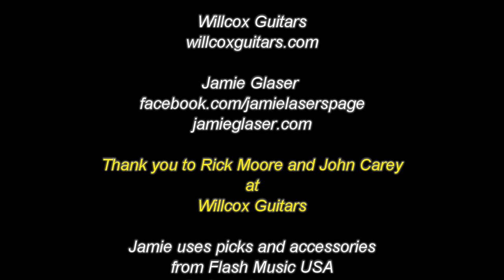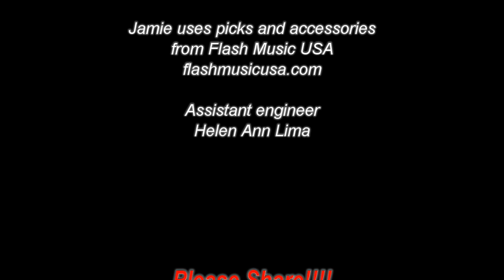Long Train Running! Willcox Guitar Demo (Jamie Glaser) featuring Robert Berry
Willcox Guitars guitarist Jamie Glaser doing a cover/demo of Long Train Runnin doobiebrothers guitardemo jazzfusion with special guest artist Robert Berry (3.2 and Alliance)

Translated titles:
Langer Zuglauf! Willcox Guitar Demo (Jamie Glaser) mit Robert Berry

Long train courant! Démo guitare Willcox (Jamie Glaser) avec Robert Berry

Corrida longa do trem! Willcox Guitar Demo (Jamie Glaser) com Robert Berry

قطار طويل يتحرك مسرعا! Willcox Guitar Demo (Jamie Glaser) يضم روبرت بير

רכבת ארוכה לרוץ! Willcox גיטרה הדגמה (ג 'יימי Glaser) שמציעות ר

ロングトレインランニング！ Robert BerryをフィーチャーしたWillcoxギターデ

Длинный поезд работает! Демо-версия гитары Willcox (Джейми